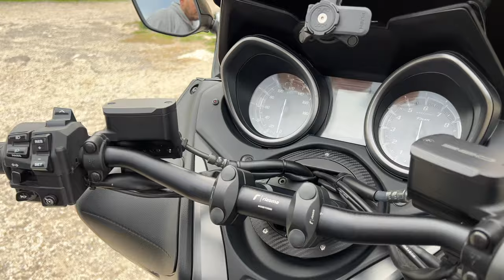TMAX 560 NARDO ! Tout est dans le détail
Dans cette vidéo nous vous présentons un TMAX 560 Powey Grey, à regarder dans le détail avec énormément d'accessoires, de la ligne Akrapovic Racing jusqu'au cache visserie.

Bon visionnage 😉